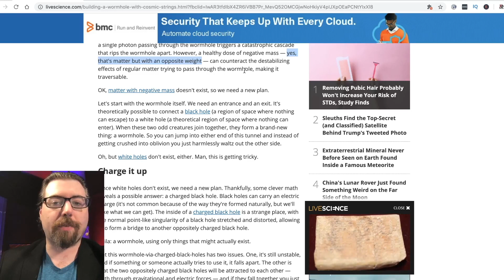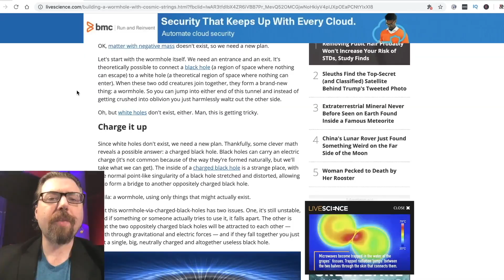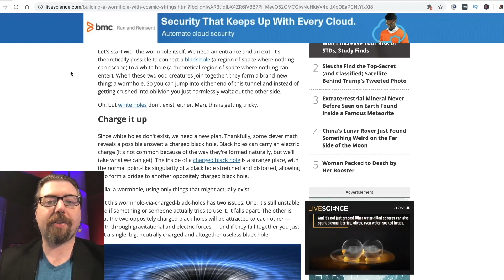Creating a Traversable Wormhole is Technically Possible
Have you ever wanted to take a wormhole into another part of the universe? Well guess what?!?!

This is a clip from the episode "Are Blackholes and Wormholes the same thing?"